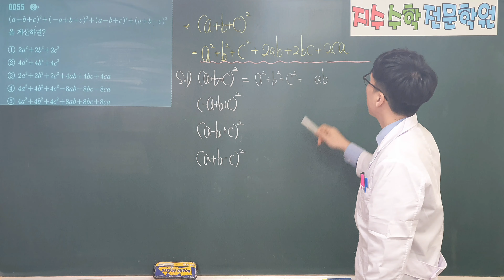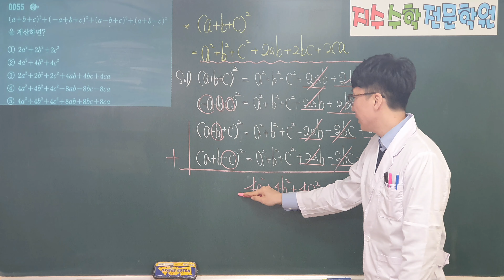쎈수학상 55 (공통수학1 55)